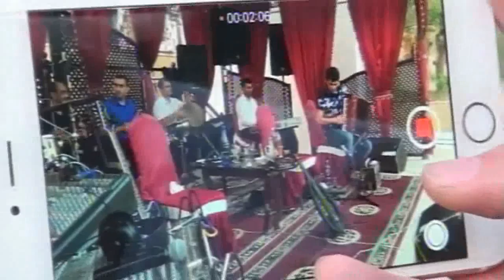Mugenni Tural Gencelinin ovladlarinin kicik toyu-03